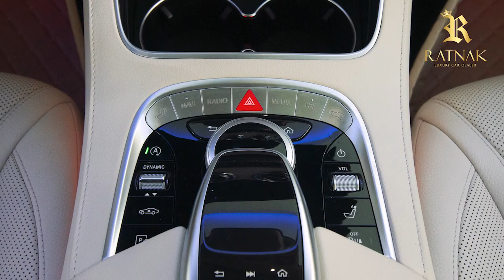Mercedes Benz S450 Coupe 2019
Ratnak Luxury Car Dealer,

#639, St. Monivong Blvd, Sangkat Beoung Keng Kong 3,
 Khan Chamkamorn, Phnom Penh ,Cambodia